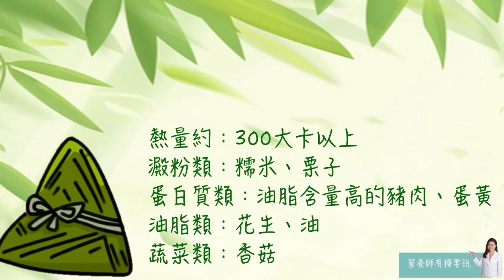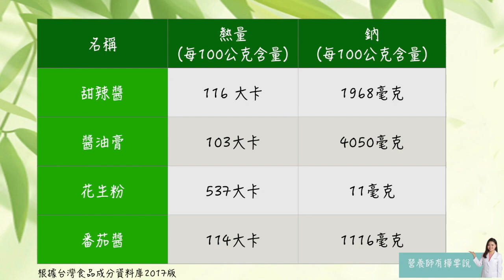【營養師有樺要說】端午佳節簡單四招吃肉粽不增重！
★若想得到最新資訊歡迎到營養師有樺要說粉絲團追蹤我喔！
★本集重點除了四招以外，特別給了吃糯米會脹氣或是不舒服的朋友小建議！以及幫大家整理了沾醬的熱量喔！
★肉粽卡通圖作者：阿廣畫的節慶大頭圖（可供下載使用)

學經歷：
              臺北醫學大學 保健營養學系 碩士
              中華民國專技高考 合格營養師
              糖尿病衛教營養師
              台北市糖尿病共同照護網醫事人員認證
              腎臟專科營養師
              CTSSN運動營養專業認證
              國立臺灣大學醫學院附設醫院 兼職營養師
              財團法人癌症關懷基金會 校園營養講師
              美得康健股份有限公司 撰稿營養師
              台北市信義健康服務中心 合作營養師
              台北市萬華健康服務中心 合作營養師
▌社群媒體：
               早安健康專欄營養師
               ETtoday播吧 駐站健康頻道平台
               ETtoday健康雲專訪營養師
               每日健康營養影片合作
               媽媽好神電視節目客座專家
 ▌合作相關事宜：
工作接洽/講座/節目錄製/個人或團體衛教(減重、疾病飲食、健康飲食)/邀稿/營養相關影片合作